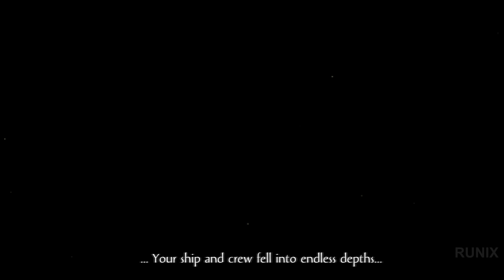Olija Gameplay DEMO [PC 1080p HD]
PC Specs:
CPU: Intel Skylake, Core i5 6402P 2.80GHz
Motherboard: MSI B150M PRO-VDH
Memory: Patriot Signature 8GB DDR4 2133MHz CL15 1.2V (x2)
HDD: Seagate BarraCuda 1TB SATA-III 7200RPM 64MB
SSD: ADATA SU650 120GB SATA-III 2.5 inch
Graphics Card: Inno3D GeForce GTX 1060 iChill X3 6GB DDR5 192-bit
Power Supply: Sirtec - High Power EP-500BR II, 80+ Bronze, 500W
Operating System: Windows 10
Case: Deepcool Tesseract BF black

Game Information:
Olija is a game about Faraday's quest, a man shipwrecked then trapped in the mysterious country of Terraphage. Armed with a legendary harpoon, he and other castaways try to leave this hostile country to return to their homelands.